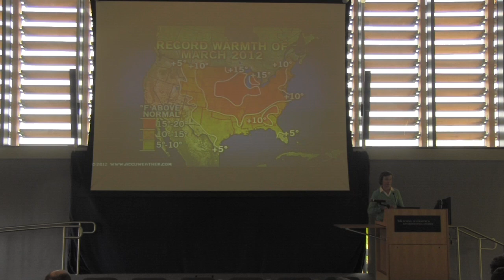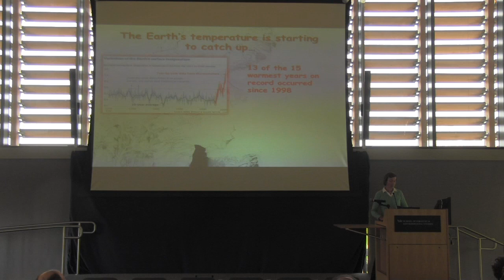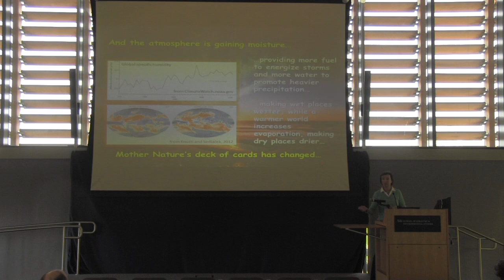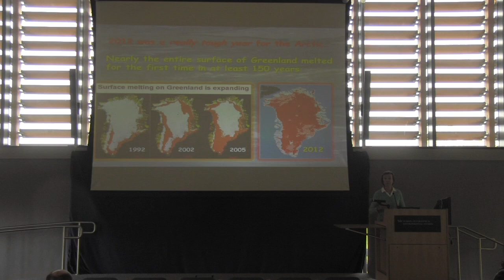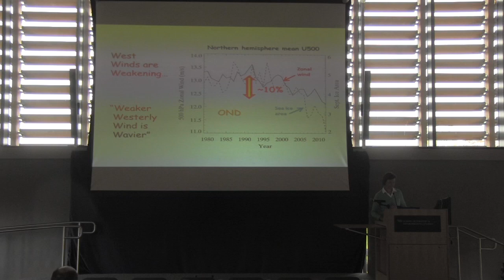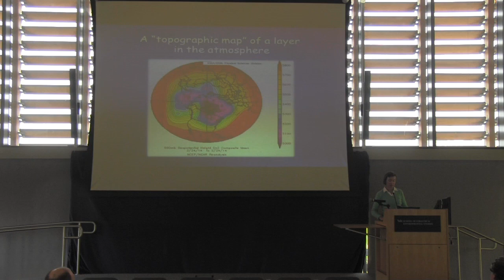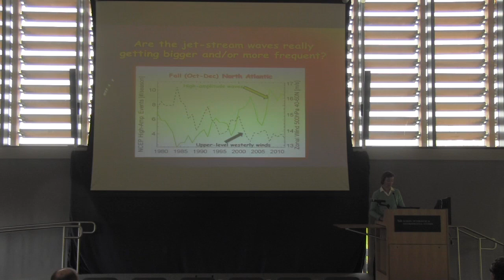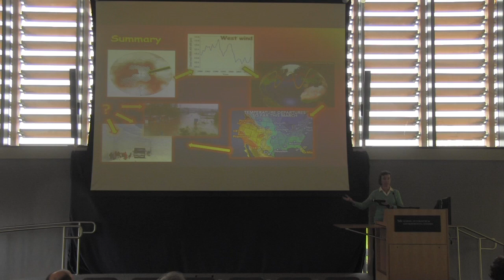Culture and Arctic Climate Change: A Scoping Workshop to Explore Integrative Frameworks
Jennifer Francis sets the stage for this interdisciplinary workshop with a status report on arctic climate: In the past 30 years, she says, aerial coverage of sea ice has been reduced by half. Ice volume had declined 70% over the same period. She offers a novel hypothesis that Arctic amplification "regional warming in excess of the global average" causes the jet stream to slacken producing meanders that 'lock in' and cause aberrant weather for prolonged periods of time. Satellite imagery and this past winter's 'polar vortex' and extended drought in the W. United States are some of the dramatic evidence she presents in support of the idea.